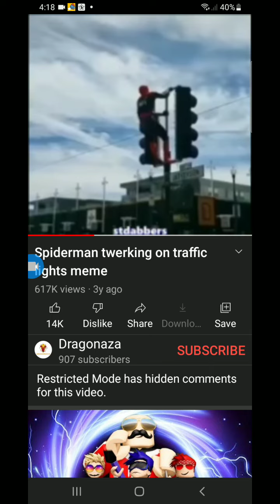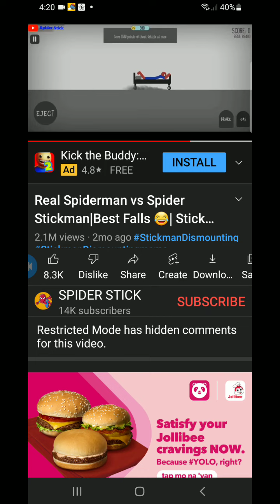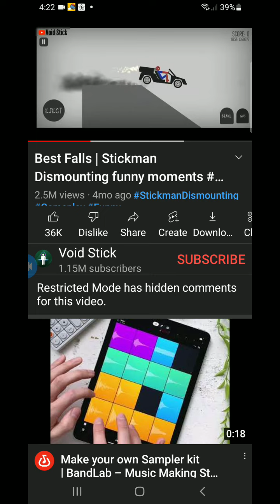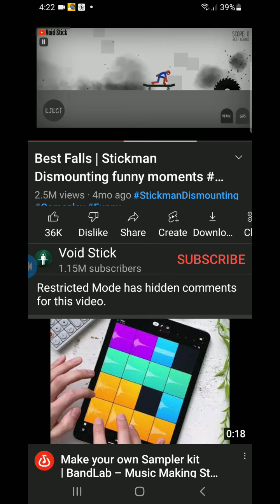funny moments of spiderman